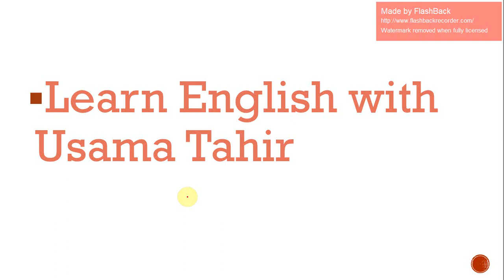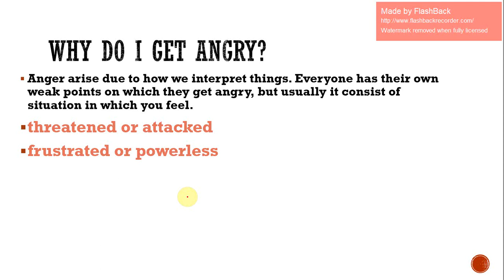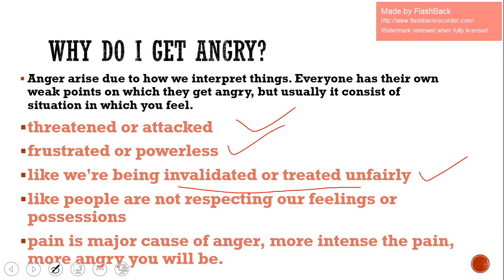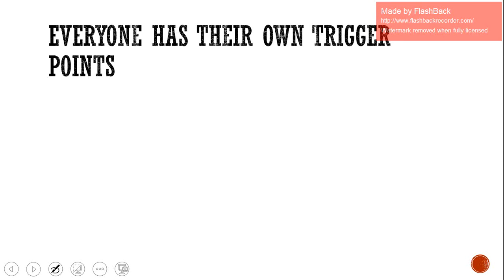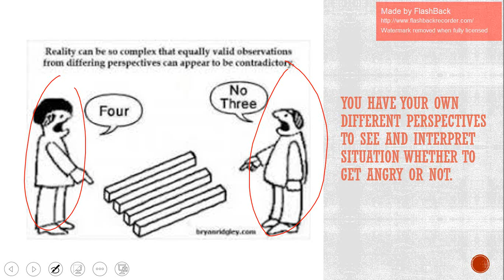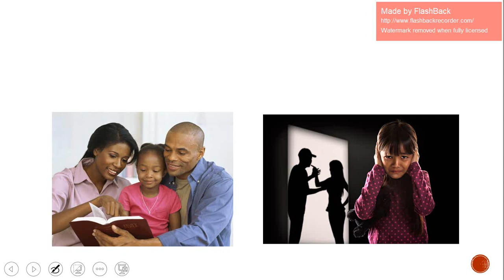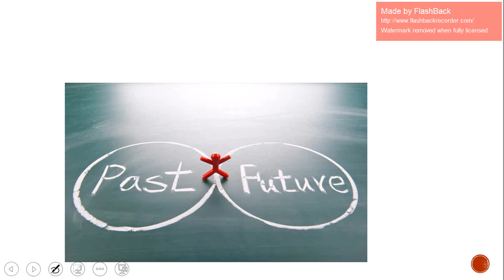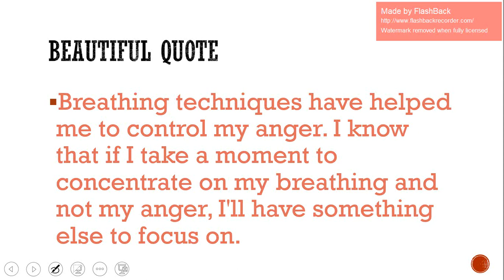WHY DO HUMANS GET ANGRY?-LOGICS BEHIND ANGER-PSYCHOLOGY OF ANGER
ANGER IS THE NORMAL HUMAN EMOTION, BUT THERE ARE MULTIPLE LOGICAL REASONS FOR IT. LET'S STUDY THESE REASONS IN AN EXCITINGLY DETAILED MANNER.